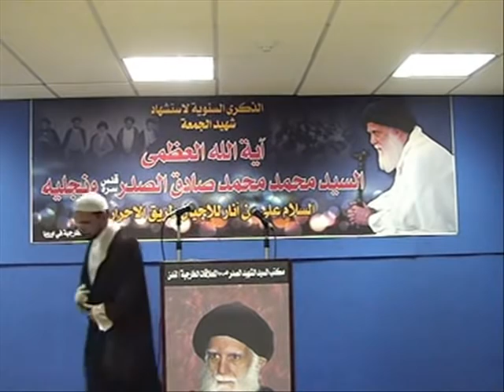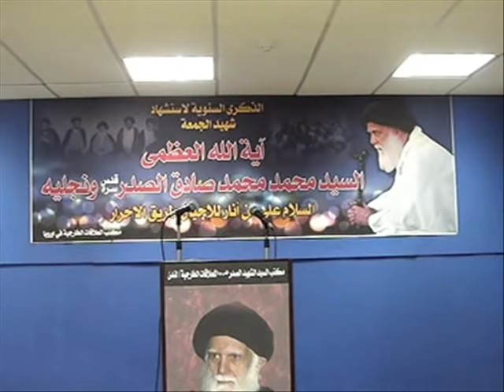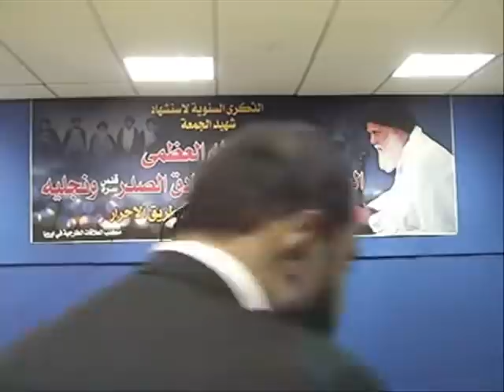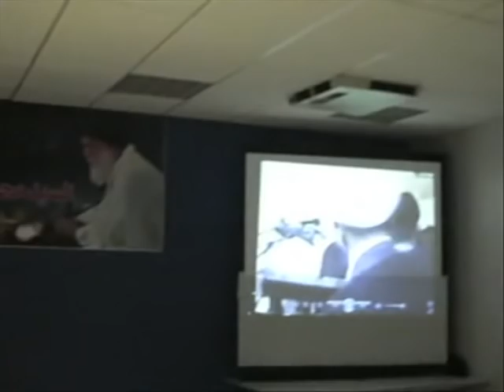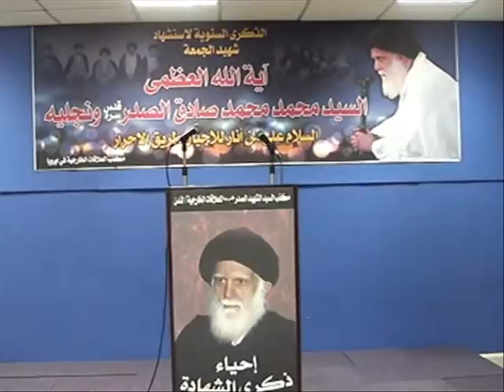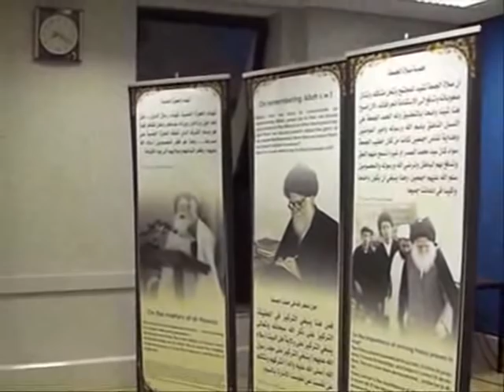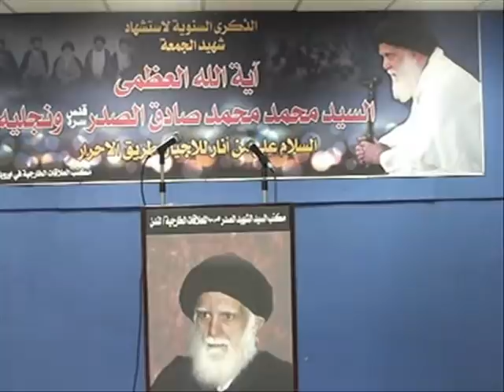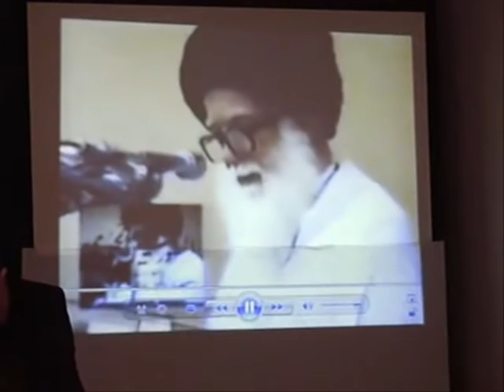13th anniversary of Sayd Mohammed Mohammed Sadiq Al-Sadr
13th anniversary of Sayd Mohammed Mohammed Sadiq al-Sadr programme by Al-Shaeed Al-Sadr office in London, featured speakers: sheikh Mohammed al-Hilli, Dr. Hasan al-Sadr, and poetry by Noori Sardar and mullah Ali Fadhil